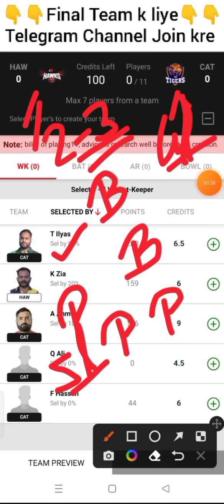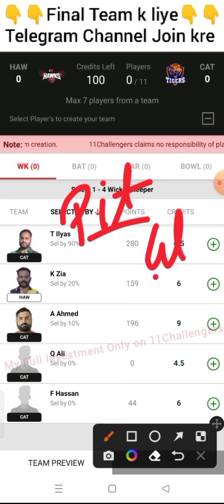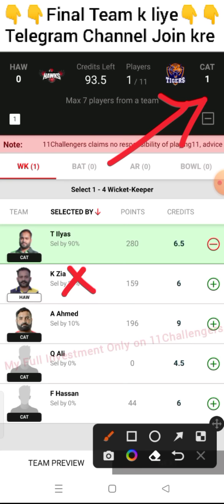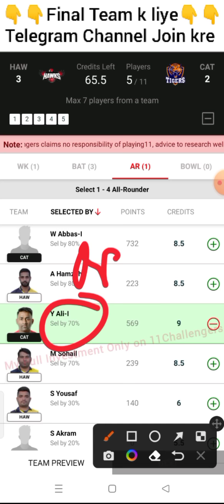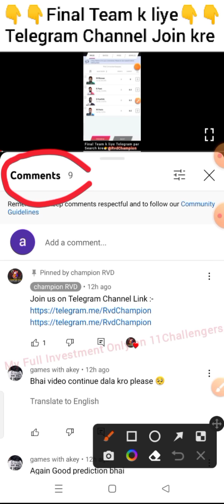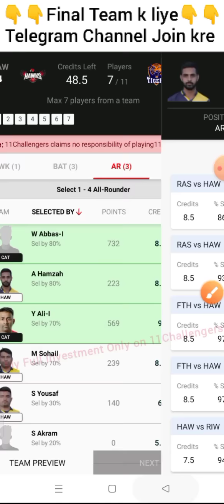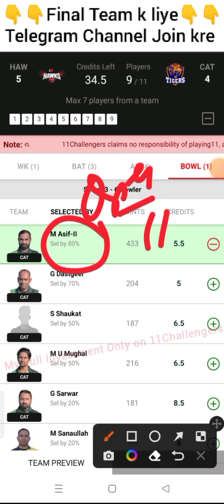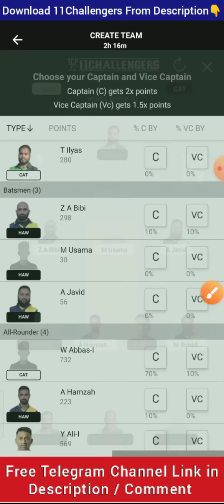HAW vs CAT